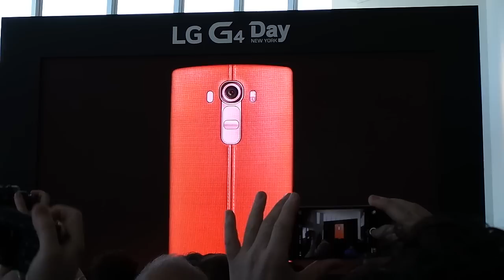LG G4 officially unvieled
The LG G4 has been officially announced in New York.